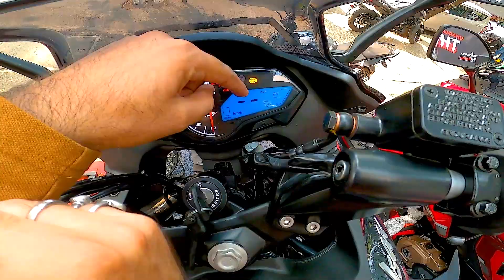Kya Aapko Bajaj Pulsar F250 Leni Chahiye | Aam Aadmi Ki Super Bike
Kya Aapko Bajaj Pulsar F250 Leni Chahiye yeh maine share kiya hai yeh video me Aam Aadmi Ki Super Bike hai Pulsar 250F. Hi Guys, Mera name Prakash Panchal hai shuru me maine bike ke tutorial se start kiya tha and abhi me bike, car aur scooter ke video and reviews karta hu.